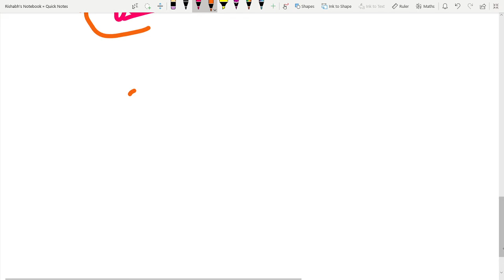Exponents and Powers - Full BASIC CONCEPT | Class 8 Maths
Hello friends i hope you all are fine wre are now launching new conceptual short basis videos on topic that will help for your future or to learn basics related to maths .
it will help to improve Maths shortcutricks that solve POWER exponent in short spa of time...
in this video i will discuss the basics related to profit&loss .

TO GET LATEST UPDATE